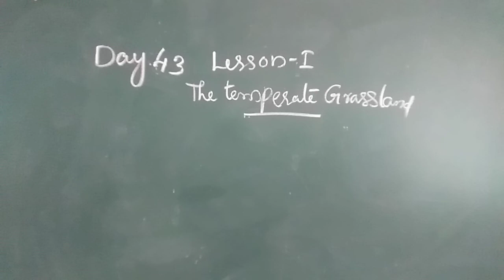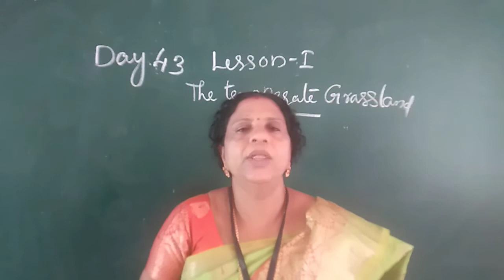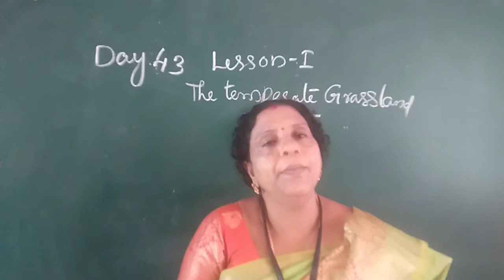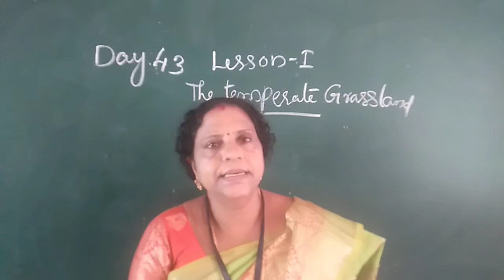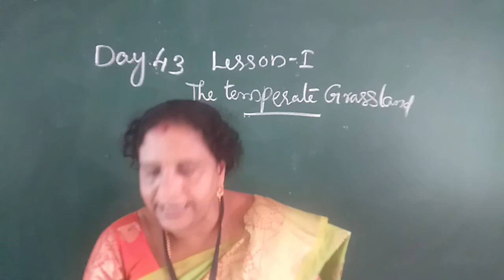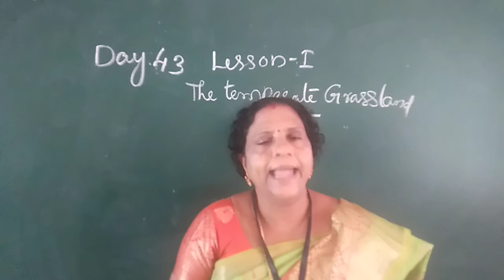DAY 43SOCIAL CLASS V